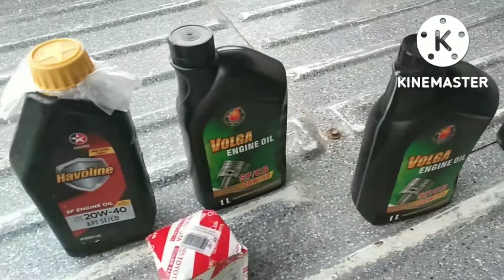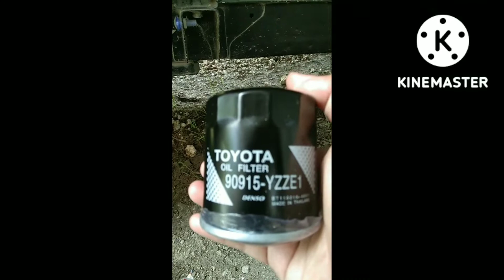Change oil (DIY) Suzuki Multicab F6A